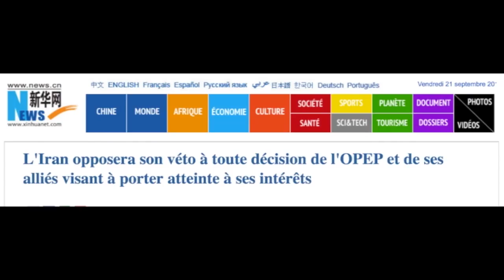دکه جمعه ۳۰ شهریور